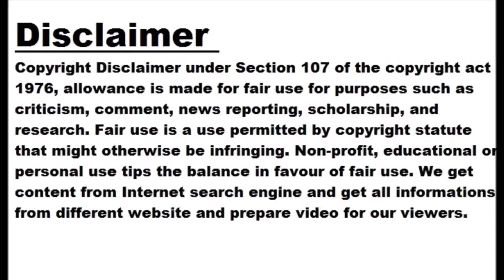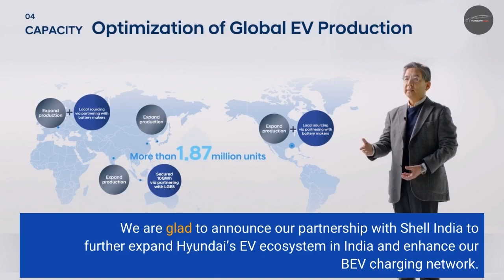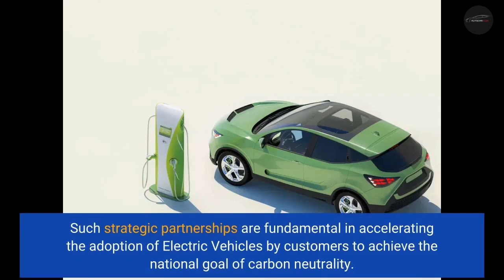Hyundai India Ties Up with Shell for EV Infrastructure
Hyundai and Shell have geared up together to build the EV infrastructure in India. For this, both these brands have signed an MoA Agreement as a part of charging infrastructure expansion. This collaboration depicts Hyundai’s commitment towards offering its customers a green and sustainable future. A still from the collaboration of Hyundai with Shell for EV infrastructure. Plans for this partnership As a part of expanding the charging infrastructure, the charging stations will be established in various dealerships across the country. Moreover, Shell will also consider the installation of DC 120 kW Fast chargers instead of the 60 kW Fast...